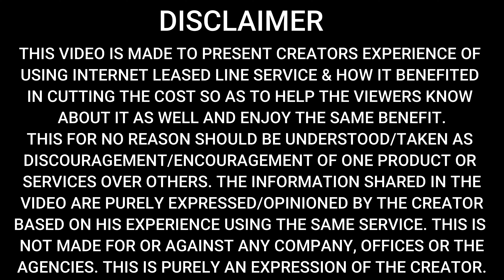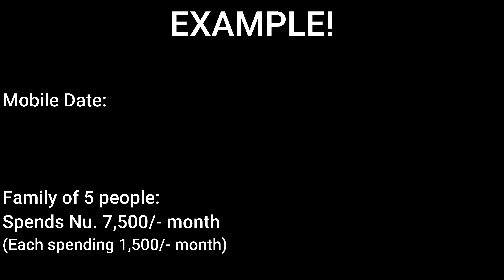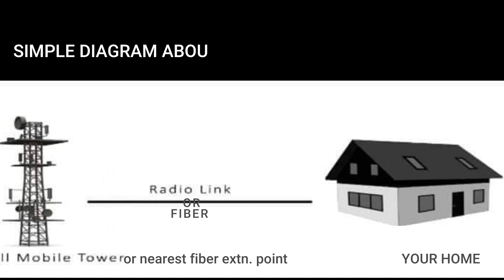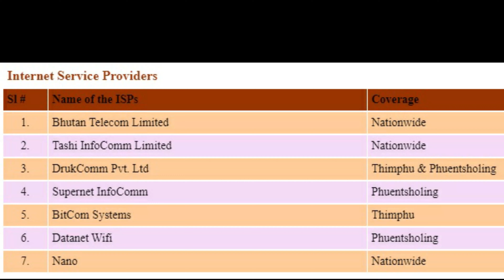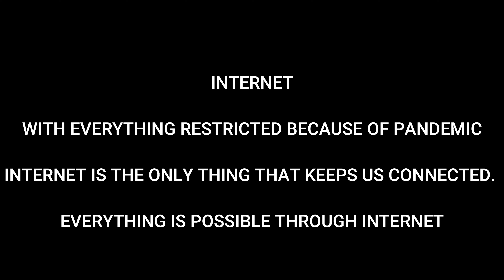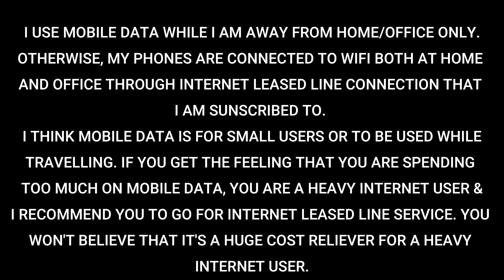INTERNET LEASED LINE - A CHEAP, AFFORDABLE AND THE MOST RELIABLE INTERNET CONNECTION DURING PANDEMIC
WE MADE THIS VIDEO TO PRESENT OUR EXPERIENCE OF
USING INTERNET LEASED LINE SERVICE & HOW IT BENEFITED
IN CUTTING THE COST SO AS TO HELP THE VIEWERS KNOW
ABOUT IT AS WELL AND ENJOY THE SAME BENEFIT AS WE ARE ENJOYING IT NOW.
THIS FOR NO REASON SHOULD BE UNDERSTOOD/TAKEN AS DISCOURAGEMENT/ENCOURAGEMENT OF ONE PRODUCT OR
SERVICES OVER OTHERS. THE INFORMATION SHARED IN THE
VIDEO ARE PURELY EXPRESSED/OPINIONED BASED ON OUR EXPERIENCE OF USING THE SAME SERVICE. THIS IS NOT MADE FOR OR AGAINST ANY COMPANY, OFFICES OR THE AGENCIES. IT IS PURELY AN EXPRESSION OF OUR OWN PERSONAL EXPERIENCE.
HOWEVER, WE TELL OUR VIEWERS THAT WE STILL BUY/USE MOBILE DATA, BUT THE FREQUENCY OF BUYING/USING MOBILE DATA IS A DRASTIC DROP. WE NOW USE IT WHILE WE MOVE AWAY FROM HOME/OFFICE ONLY, ESPECIALLY WHEN WE HAVE TO TRAVEL.
OTHERWISE, OUR PHONES ARE CONNECTED TO WIFI BOTH AT HOME
AND OFFICE THROUGH INTERNET LEASED LINE CONNECTION THAT
WE ARE SUNSCRIBED TO.
THUS, WE THINK THAT MOBILE DATA IS FOR SMALL USERS OR FOR THOSE PEOPLE WHO TRAVELS/DOESN'T STAY AT ONE PLACE. IT'S QUITE HANDY & CONVENIENT FOR THEM TO ACCESS INTERNET FROM ANY PLACE THEY ARE ON.
IF YOU GET THE FEELING THAT YOU ARE SPENDING
TOO MUCH ON MOBILE DATA, WE FEEL THAT YOU ARE A HEAVY INTERNET USER & WE RECOMMEND HEAVY USERS TO GO FOR INTERNET LEASED LINE SERVICE.
YOU WON'T BELIEVE THAT IT'S A HUGE COST RELIEVER FOR ANY HEAVY
INTERNET USERS.